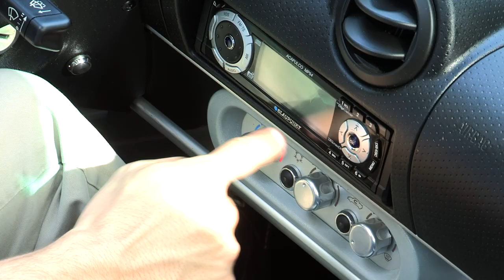2005 Lotus Elise - Phil's Morning Drive S1E1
For the first episode of season one we get behind the wheel of the 2005 Lotus Elise.  It's a unique sports car that is rare, fast, handles great and has a few surprises.

You can follow more Phil's Morning Drive content at PhilsMorningDrive.com

Be sure to follow Phil's Morning Drive on social media  @PhilsDrive